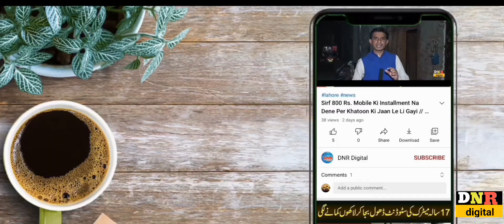Pakistan Ki Sab Se Khubsurat Transgender Shyraa Roy-Dubai Se Pakistan Me Dhoom Macha Di /DNR digital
دنیا کی پہلی ٹرانس جینڈر جس نے مس ٹرانس کا ٹائٹل کیا
 مس ورلڈ مس یونیورس اور مس ٹرانس بننے کے لیے کیا کیا کرنا پڑتا ہے شاعرہ رائے کا انکشاف